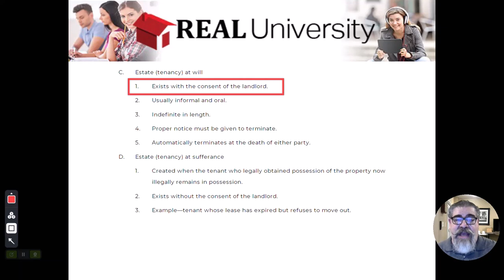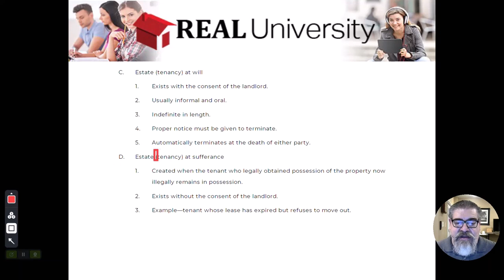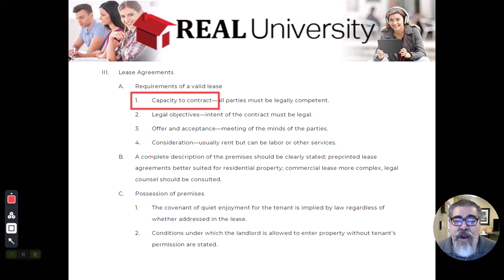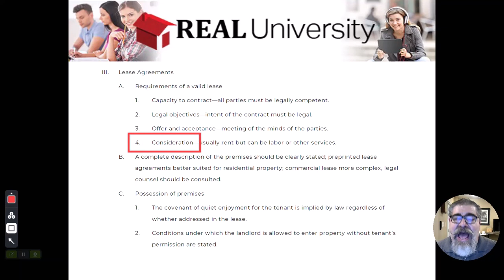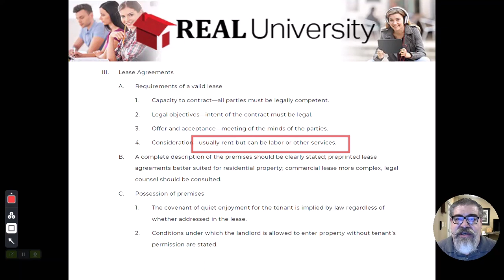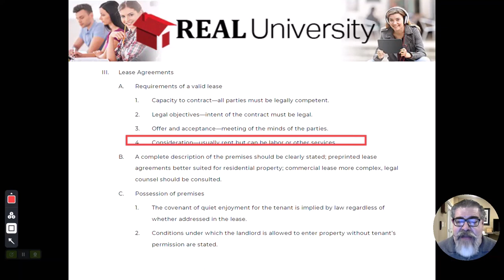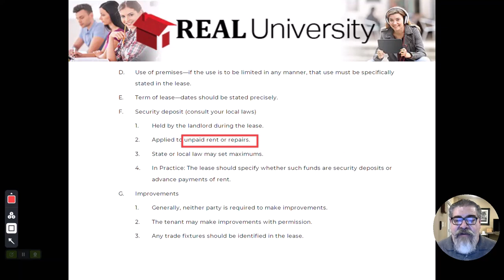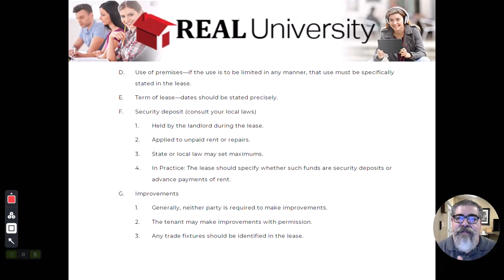Leasehold Estate And Leases Video 2